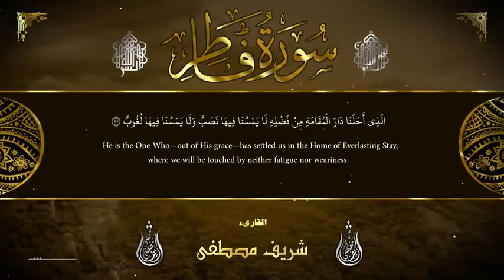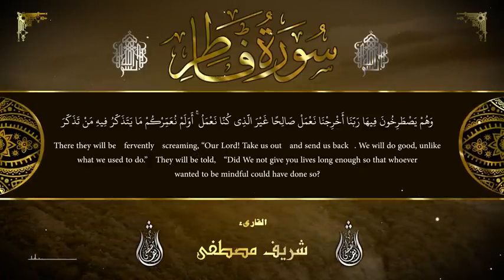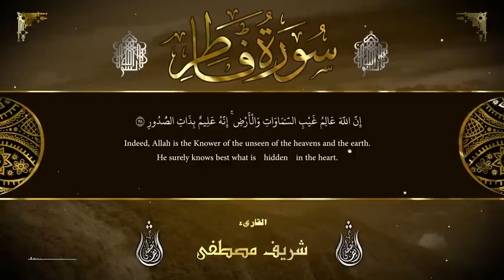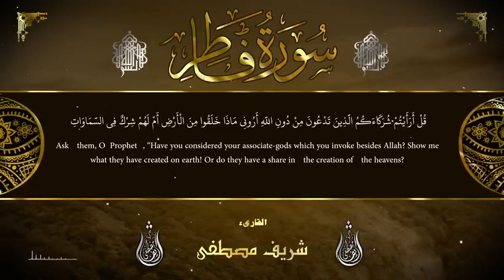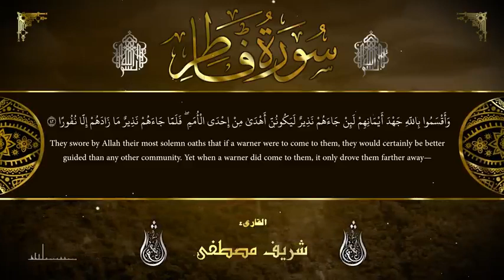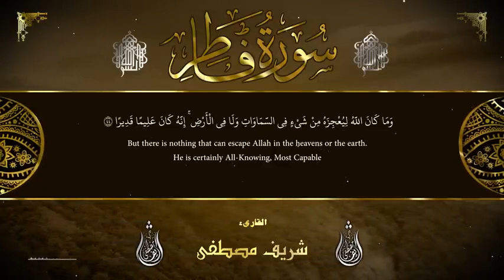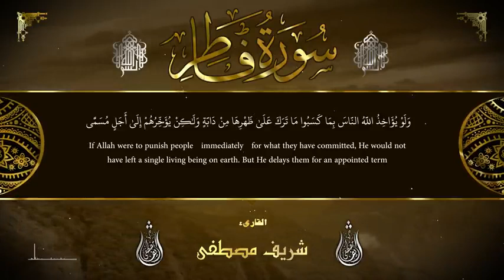سورة فاطر - القارئ شريف مصطفى | تلاوة هادئة تريح القلب و العقل ❤ | sherif Mostafa Surah fatir